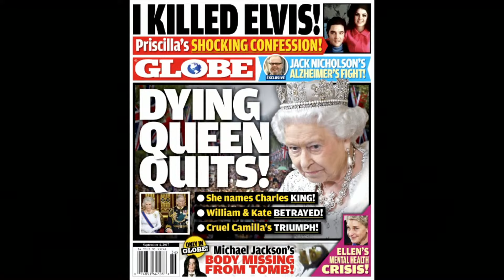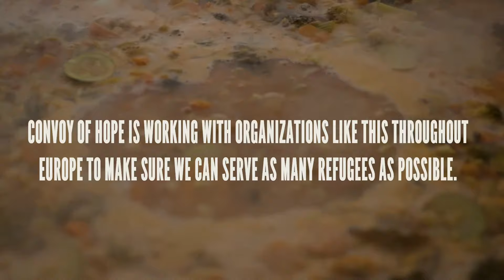The Greatest: Love Champions the Truth | Mike RIma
Lake City Church Online